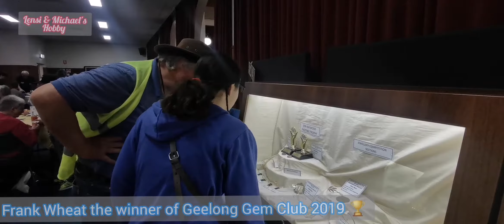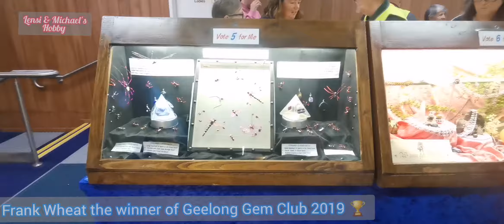PEMENANG PERLOMBAAN CUTTING DIAMOND GEELONG GEM CLUB 2019